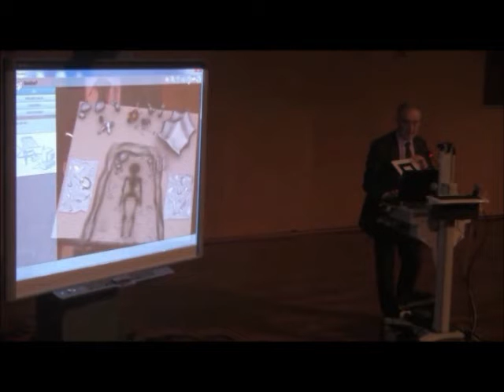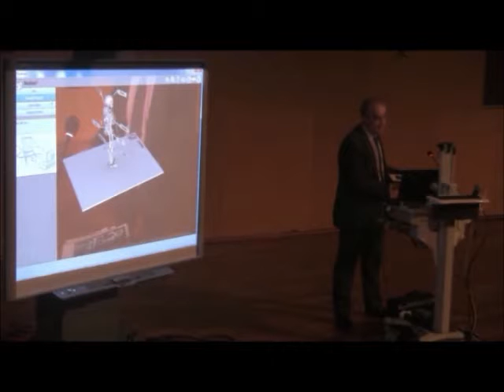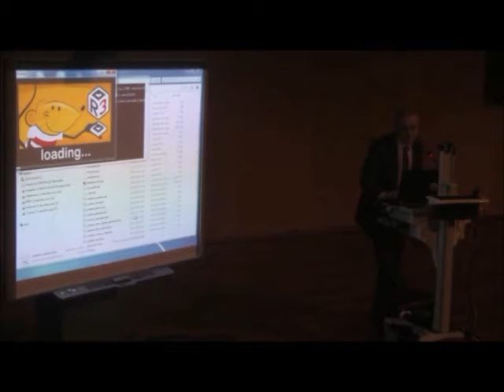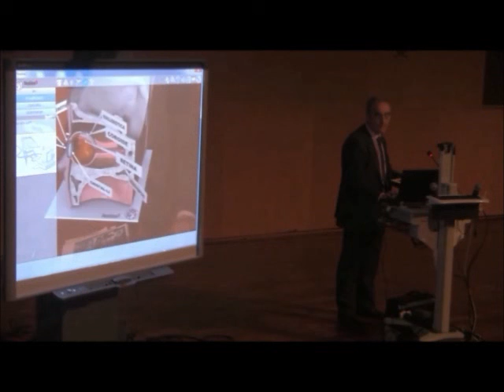V Jornadas CAMPUSPDI. Bienetec. Realidad aumentada 2/3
Segunda parte de la ponencia de Esteban Anguita  en las V Jornadas CAMPUSPDI Valencia 2012:

"Realidad aumentada en el entorno educativo"